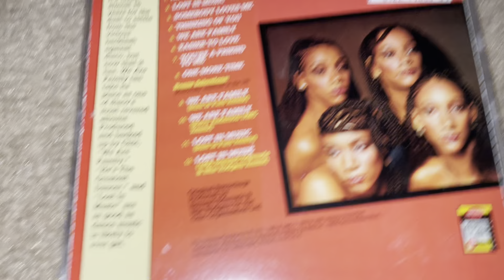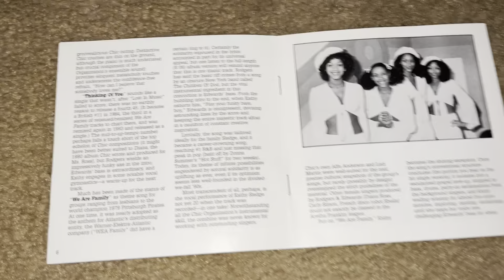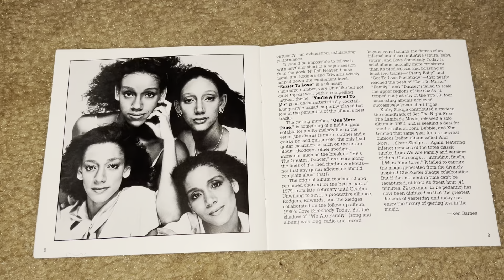Unboxing Sister Sledge - We Are Family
We Are Family is the 3rd studio album by Sister Sledge released in 1979. It went on to sell over 1 million copies in the US. It spent a total of 33 weeks on the Billboard 200 chart. It contains the top 10 hits "He's the Greatest Dancer" & "We Are Family," amd the global hits "Thinking of You" & "Lost in Music." The album earned the group a Grammy nomination. Musical genres on the album include R&B, disco, and soul. At something of a crossroads in their careers, the future seemed a little uncertain for the group, but Atlantic Records connected them with producers Nile Rodgers and Bernard Edwards of the band Chic, and the situation changed. The album became their major breakthrough album.